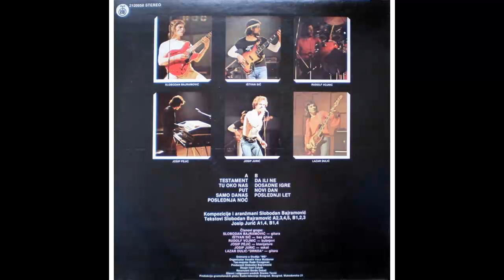Oktopus - Poslednja noc - (Audio 1982) HD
Artwork By [Design] – Ivan Ćulum
Bass – Ištvan Sič
Drums – Rudolf Vojnić
Engineer – Rade Ercegovac
Guitar – Lazar Dulić-"Drnda"*
Guitar, Composed By, Arranged By, Producer – Slobodan Bajramović
Keyboards – Josip Pejić
Lyrics By – Josip Jurić
Vocals – Josip Jurić